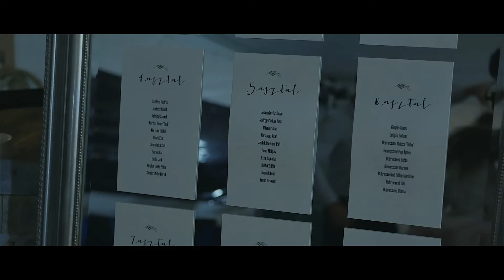Dotty & Péter ⨖ Wedding film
Wedding of an amazing couple, Dotty and Péter at Liszkay Vineyard Estate, Monoszló.
The light follow your common life.

Shoots:
Lumix GX8 & Lumix GX80

Lenses:
Lumix 25 mm f/1.7
Sigma 60 mm f/2.8
Lumix 12-32 mm f/3.5-5.6